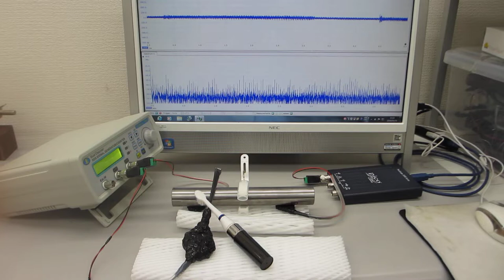超音波プローブの発振制御による部品検査技術（超音波システム研究所）